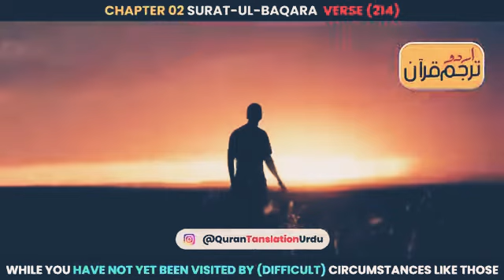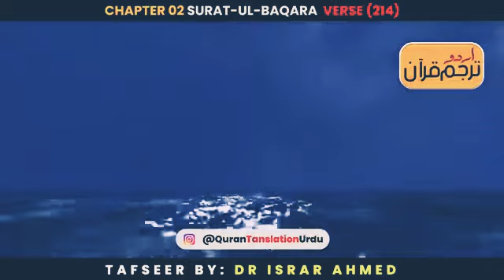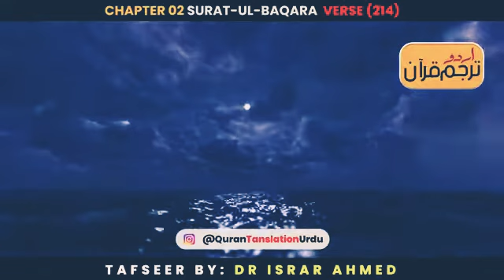SURAH Al BAQRAH | CHAPTER NUMBER 2 | VERSES 214 | QURAN TRANSLATION IN URDU...